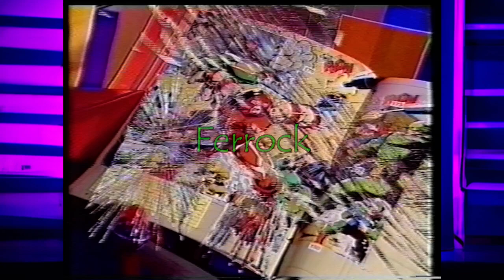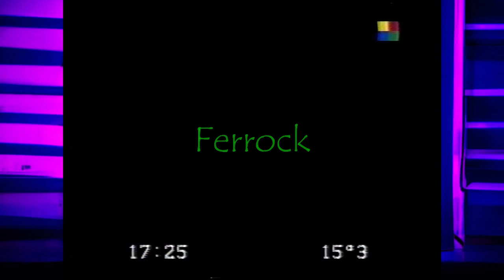TANDA PUBLICITARIA AMERICA 1995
Durante el bloque de Magic Kids